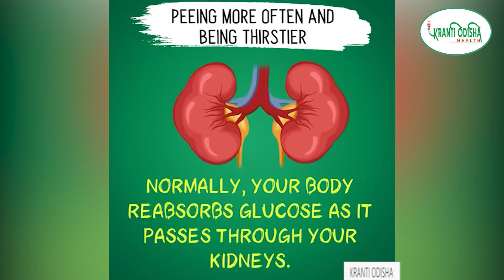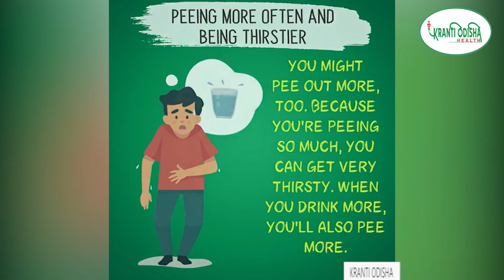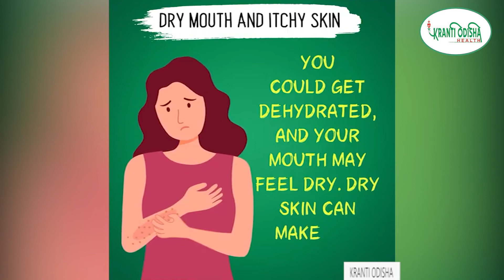|| EARLY SIGN AND SYMPTOMS OF DIABETES || HEALTH CARE || KRANTI ODISHA